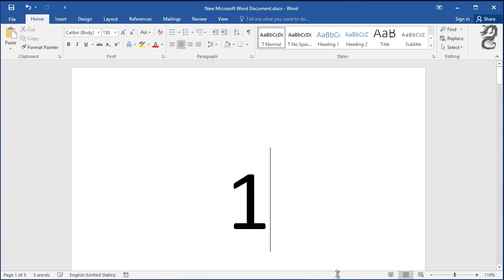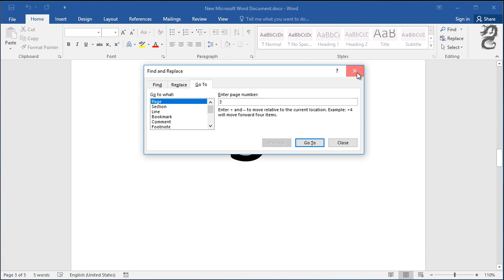How To Go To Next Page and Go To Previous Page in Word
How to go to next page in Word